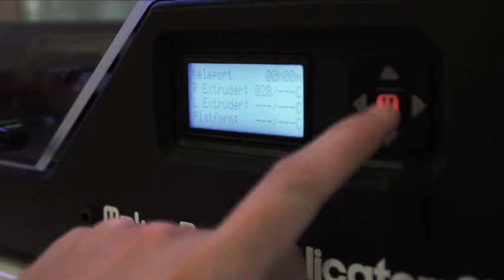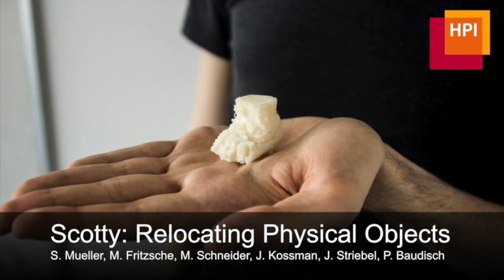Científicos teletransportan objetos vía Internet